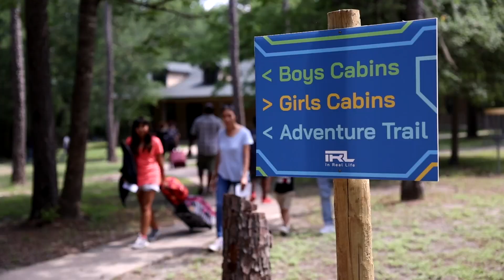Carolina Creek | Creekside | Week 1 Recap | IRL | Summer 2023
Experience the love of Jesus at Carolina Creek!
Kindergarten - High School